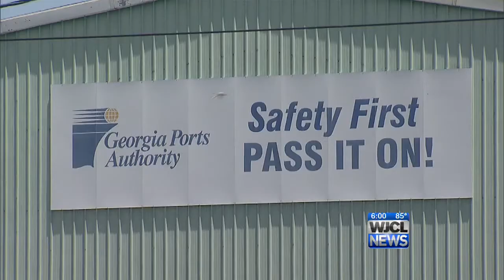Custom agents seize $9 million in cocaine from Georgia Ports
U.S. custom agents make massive drug bust at the Georgia Ports Authority.